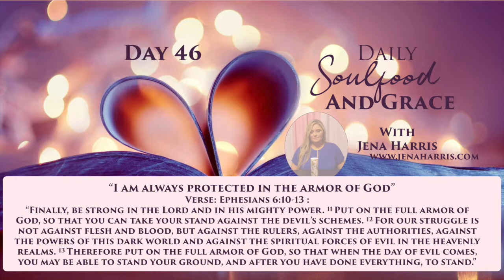Day 46: Daily Soulfood and Grace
Ephesians 6:10-13:  “Finally, be strong in the Lord and in his mighty power. 11 Put on the full armor of God, so that you can take your stand against the devil’s schemes. 12 For our struggle is not against flesh and blood, but against the rulers, against the authorities, against the powers of this dark world and against the spiritual forces of evil in the heavenly realms. 13 Therefore put on the full armor of God, so that when the day of evil comes, you may be able to stand your ground, and after you have done everything, to stand.”
“I am always protected in the armor of God”

Order my books:
Best Selling:
Who were you before the world told you who to be? How to step into your highest purpose and embrace your uniqueness in a cookie cutter world.

44 Days Returning To Love

Are you looking to build a deeper connection with God and also strengthen your confidence with living who God created you to be?